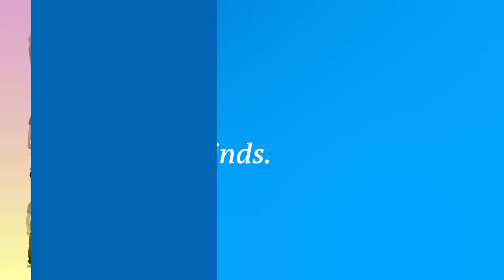Asparagus: A love poem for Germany's favorite vegetable | Meet the Germans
Asparagus festivals, asparagus queens, asparagus pizza... the Germans are never happier than when asparagus season rolls around. Meet the Germans presenter Rachel Stewart had never even heard of white asparagus before she moved to Germany. But now she can't avoid it – at least for a few months a year. This week on Meet the Germans she tries to find out what all the fuss is about.
Rachel moved from the UK to Germany in 2016. As a relative newcomer she casts a fresh eye over German clichés and shares her experiences of settling into German life. Every two weeks she explores a new topic - from beer to nudity to complicated grammar. This week it's all about the so-called king of vegetables — asparagus or "Spargel".